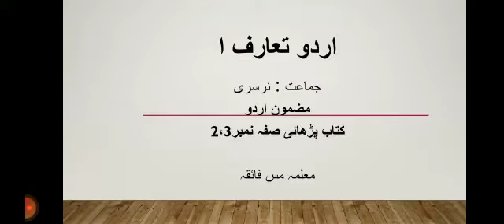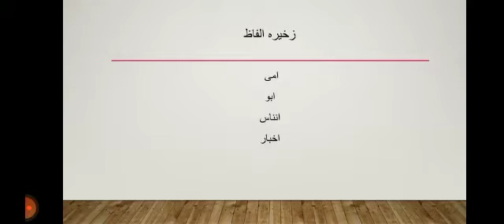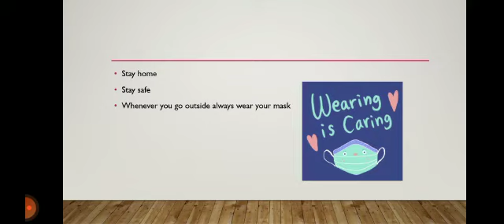تعارف حرف ا || alif introduction || اواز اور ذخیرہ الفاظ